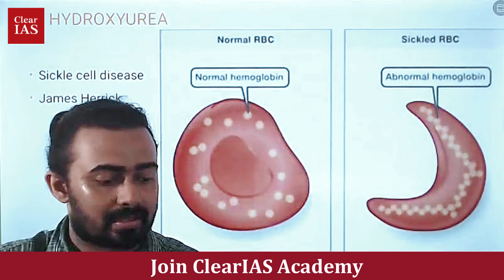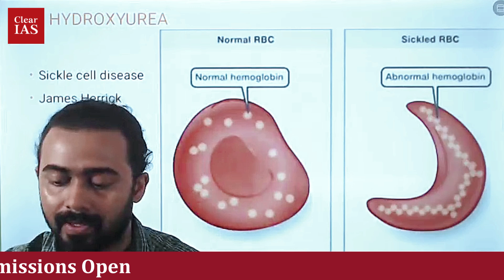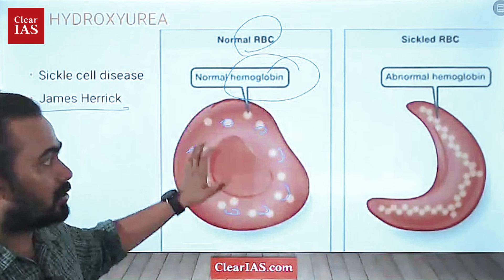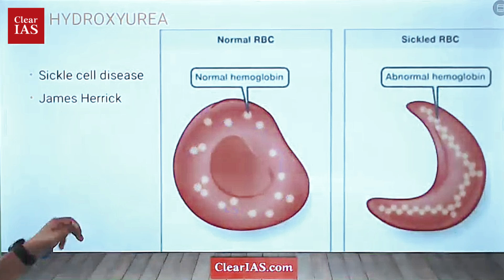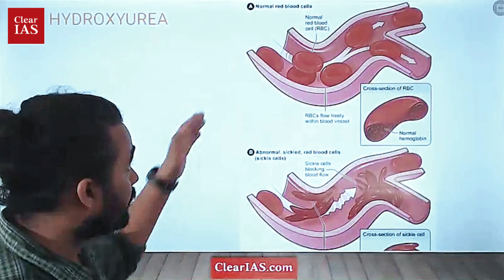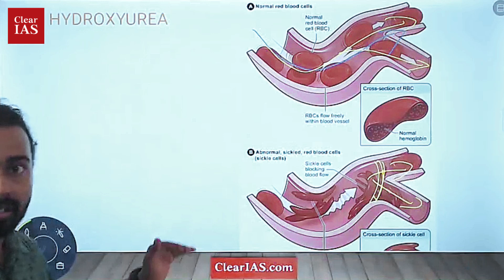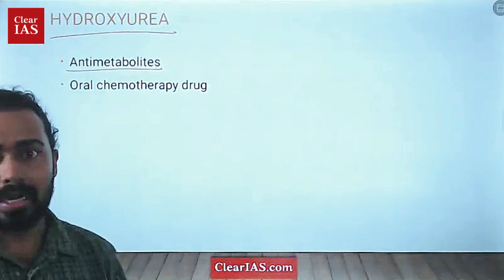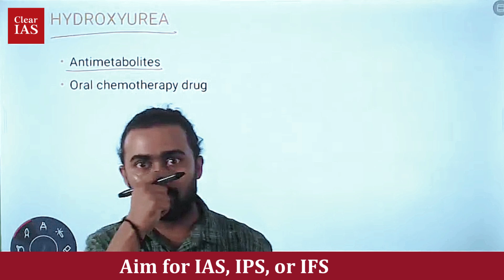Hydroxyurea: Hope for Sickle Cell Diseases in Children | Science & Technology | UPSC | ClearIAS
In this video, we discuss the ICMR's new initiative to provide an oral formulation of hydroxyurea to treat sickle cell disease in children. We will explain what sickle cell disease is. Additionally, we'll cover what hydroxyurea is, its benefits, and its role in treating this genetic disorder.